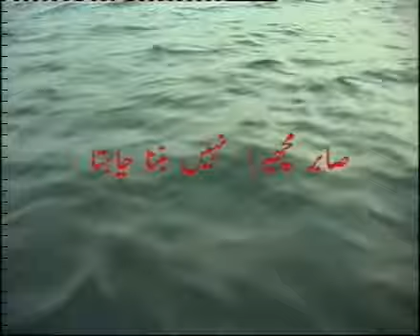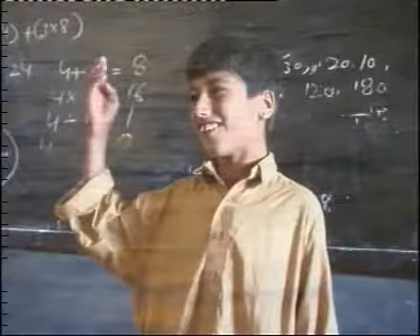صابر مچھیرا نہیں بننا چاہتا | پہلی قسط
کراچی کے ساحل پر واقع ایک چھوٹا سا گاؤں مبارک ولیج ، جو کہ ماریپور ہاکسبے کراچی کے قریب ہے صابر نامی بچہ جسے لکھنے پڑھنے کا بڑا شوق تھا معاشی حالات بہتر نہ ہونے کی وجہ سے اس کی تعلیم پوری کرنا ایک خواب بن گیا تھا صابر کا باپ اسے اپنے ساتھ مچھلی کے شکار پر لیکر جاتا تھا